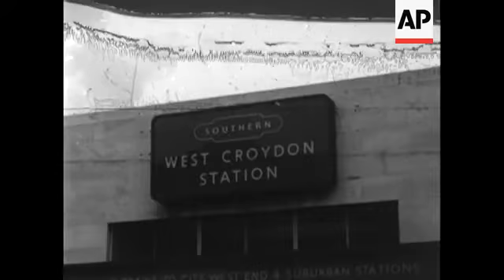INDONESIANS ARRIVE - NO SOUND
Armed Papuan police at airport. Plane doors open. Indonesians leave. Being greeted on tarmac.